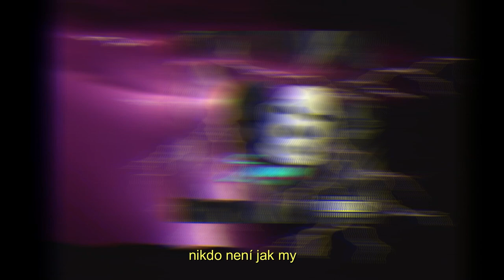Lover183 - ČERNÝ KUKLY feat. ORLANDO OUT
Track z EP ,,183,,
Prod. ElmicBeatz

Link:
Lover183

VIZUAL - Deitosem x Mojejmenojakub